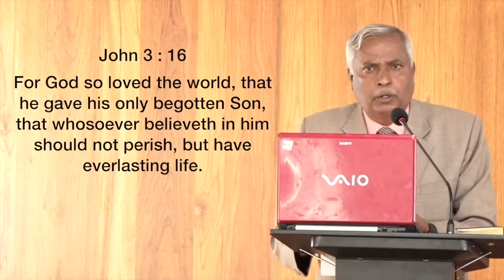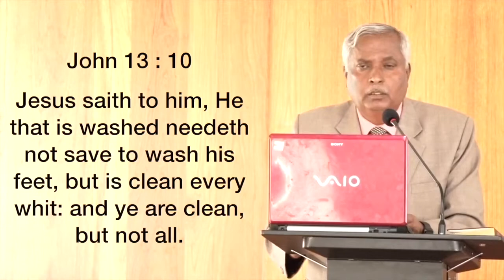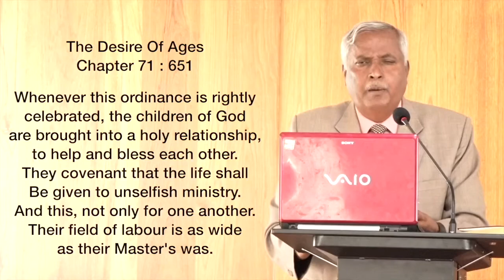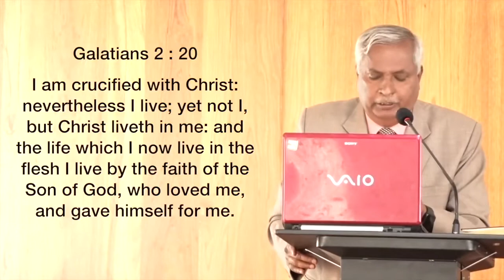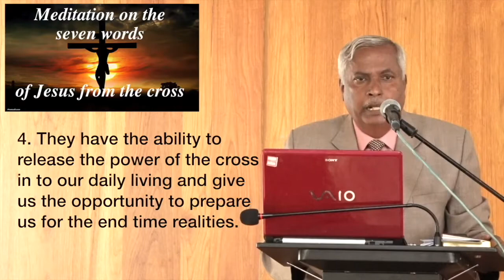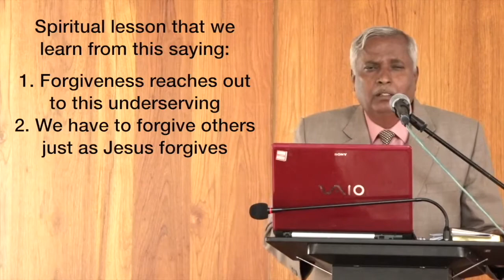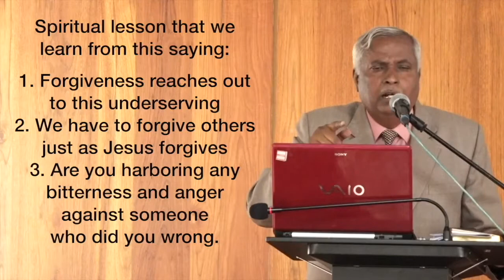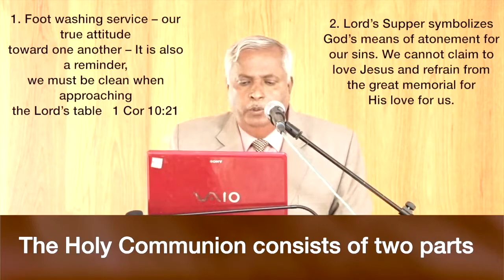Invitation for Banquet By Pastor Jayadev Devadas - (04 Jan 2020)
Adventist Church High Street Bangalore India